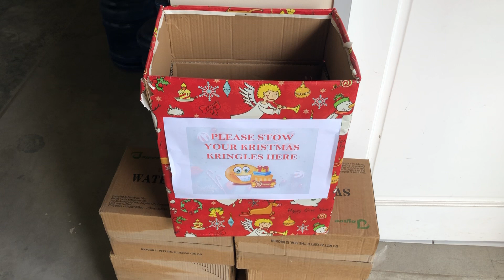今天是交换礼物的第三天 为啥一直没我的礼物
2022年圣诞节特辑第3期